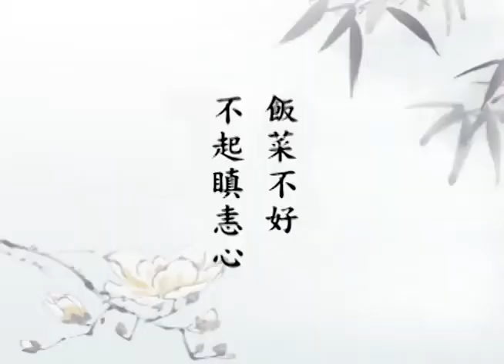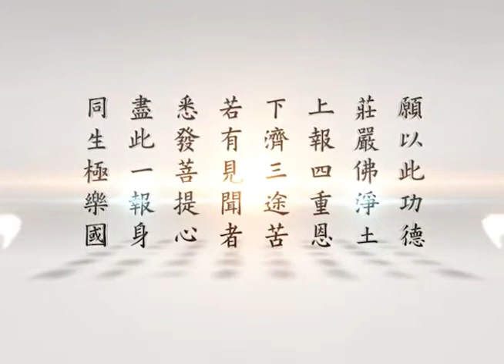大乘無量壽經（粵語配音）100｜淨空老和尚主講